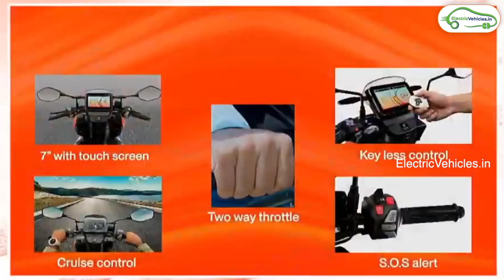Hero VIDA V1 electric scooterಗಳು launch ಆಗಿದೆ | ಅದ್ದೂರಿ features | ಕನ್ನಡದಲ್ಲಿ